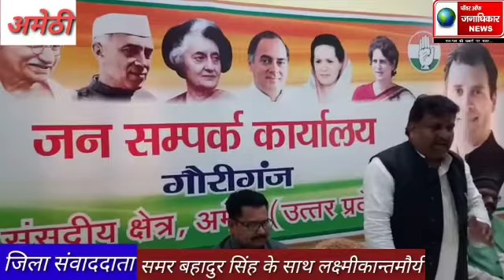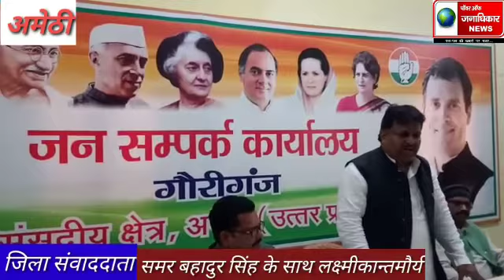अमेठी कांग्रेस जिला अध्यक्ष ने कहा देश मे बढती महंगाई से आम आदमी परेशान : जिला कांग्रेस कमेटी के अध्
अमेठी कांग्रेस जिला अध्यक्ष ने कहा देश मे बढती महंगाई से आम आदमी परेशान :
जिला कांग्रेस कमेटी के अध्यक्ष प्रदीप सिघल ने आज कहा कि देश मे तेजी से बढती महंगाई से आम आदमी परेशान है भाजपा सरकार ने दिल्ली चुनाव मे मिली हार से तिलमिला कर रसोई गैस के दाम बढाये।
 सिंघल ने आज पत्रकारो से बात करते हुए कहा कि देश के साथ-साथ उत्तर प्रदेश में दिन प्रतिदिन कानून व्यवस्था की  बदतर हालत के कारण बलात्कार, हत्या, लूट, मार,आम बात हो गयी है, बेटी पढ़ाओ बेटी बचाओ का नारा लगाने वाली भाजपा सरकार में बेटियों पर बर्बरता पूर्वक अत्या चार हो रहे हैं, महिलाएं असुरक्षित हैं ।बढ़ते बिजली के दाम खाद और पानी की समस्याओं ने तो किसान व आमजन की कमर तोड ही दी है सिंघल ने कहा कि आवारा पशुओं के कारण देश की आवाम का अन्नदाता कहे जाने वाला किसान बद से बदतर हालत में पहुँच गया है किसान गरीब व मजदूर बढ़ती महंगाई और क़ानून व्यवस्था से परेशान है और ऐसी स्थिति में भी सामाजिक सौहार्द,भाईचारे को बिगाड़ने और झूठ का पोपोगंडा फैलाने में माहिर भाजपा सरकार जनता को हर मोड़ पर गुमराह कर रही है शिक्षा,चिकित्सा,रोजगार की बात ना करके केवल जाति- धर्म के नाम पर युवाओं को गुमराह ही नहीं  उनके भविष्य के साथ खिलवाड़ किया जा रहा है
 सिंघल ने बताया कि अमेठी जिले में लगभग 3 लाख किसान हैं जिसमें से कुछ ही हजार किसानों का ही धान सरकारी क्रय-केंद्रों पर खरीदा गया है, सरकारी खरीद जो 29 फरवरी तक होनी थी, जो 1 महीने पहले ही बंद कर दी गयी अब बाकी किसान अपना धान औने-पौने दाम पर दलालों व बिचौलियों के हाथ बेचने को मजबूर हैं ऐसे में किसान देश की आवाम का अन्नदाता तो है लेकिन सरकार की इस किसान विरोधी नीति के कारण अमेठी जिले के लगभग 3 से 4प्रतिशत किसानों का ही धान खरीदा गया है। ऐसी किसान विरोधी नीतियों से किसानों को अपार कठिनाइयों का सामना करना पड़ रहा है।
सिंघल ने कहा कि लोकसभा चुनाव में  सांसद  स्मृति जुबिन ईरानी ने अमेठी की जनता व किसानों का सदैव अपमान ही किया है, कभी किसानों को गोबर से अनाज बीनने की बात हो या नंगे पैर बताकर कुछ खास लोगों को जूता देकर सार्वजनिक तौर पर अपनी पीठ थपथपाई, साथ ही चुनाव के समय उन्होंने घूम-घूम कर अमेठी के लोगों को 13 रुपए किलो चीनी देने के वादे को उसी तरह भुला दिया जैसे प्रधानमंत्री मोदी  ने 15 लाख देने का वादा भुला दिया कांग्रेस ने धोखेबाज व गुमराह करने वाली सरकार से हर मोर्चे पर लड़ना शुरू कर दिया है, और जनता व किसान की लड़ाई हर स्तर पर लड़ेगी। पार्टी की राष्ट्रीय अध्यक्ष सोनिया गांधी, राहुल गांधी , उत्तर प्रदेश प्रभारी  प्रियंका गांधी,और प्रदेश अध्यक्ष अजय कुमार लल्लू के मार्गदर्शन में कांग्रेस पार्टी निरंतर संघर्षरत है
प्रदीप सिंघल ने बताया कि  6 फरवरी से अनवरत किसान जन जागरण अभियान के तहत अन्य कार्यक्रमों के साथ-साथ 25 फरवरी को स्थानीय विधायक व 28 फरवरी को सांसद को ज्ञापन सौपेंगे।अमेठी के सभी तहसील मुख्यालयों पर 3 मार्च को घेराव करेंगे, वही 6 मार्च 2020 शुक्रवार को कांग्रेस किसानों के साथ विशाल धरना प्रदर्शन कर जिला कलेक्ट्रेट का घेराव करेंगे।
हिटलर शाही सरकार के खिलाफ कोई कुछ न बोल पाये इसलिए जिले में धारा 144 हमेशा प्रभावी रहती है।
अमेठी से (लक्ष्मीकान्त मौर्य)
जिला संवाददाता
समर बहादुर सिंह की रिपोर्ट